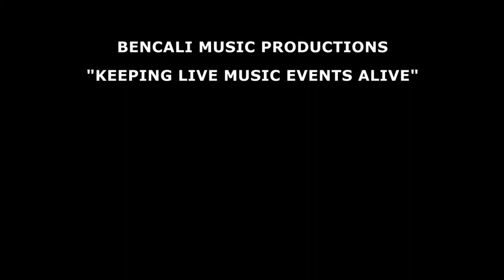LOCK N' LOAD - "KNOCKING ON HEAVENS DOOR"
Deep Copper Edition. Recorded live at a private party, Benitachell Spain on Saturday the 8th of June 2013 by John Stirling, Bencali Music Productions.